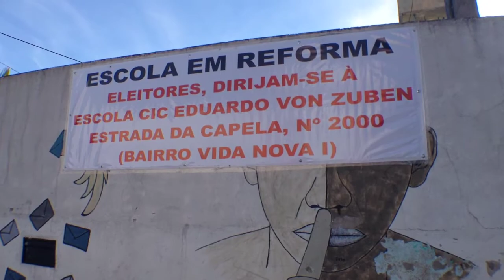Resumo das eleições 2014 em Vinhedo